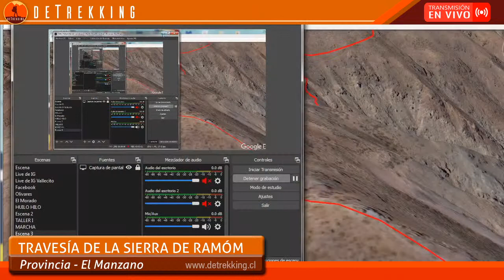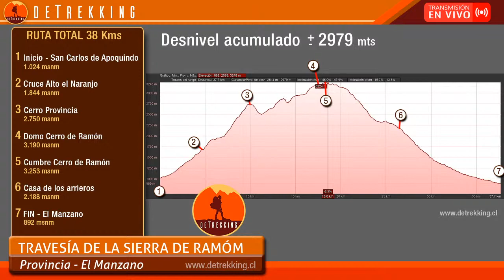🔴 TRAVESÍA de la SIERRA DE RAMÓN - Cerro Provincia al Manzano 🏆 Rutas de Trekking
🔴  Trekking Virtual: Revisión de la ruta de trekking de la Travesía de la Sierra de Ramón,  desde el Parque San Carlos de Apoquindo, subiendo el cerro Provincia - pasando por el Cerro de Ramón y bajando por El Manzano en el Cajón del Maipo.

🔔 QUÉ VERAS EN ESTE VIDEO:
🔸 Mapas de la ruta de trekking de la Travesía.
🔸 Itinerario ideal para hace esta ruta.
🔸 Cerro Provincia
🔸 Cerro Ramón
🔸 Casa de los Arrierons en el Mazano
🔸 Estero el Manzano, Cajón del Maipo.

👉🏼 Facilita: Cristóbal Muñoz, fundador de DeTrekking

Fecha que fue grabado el "En vivo"  Lunes 20 de Julio 2020